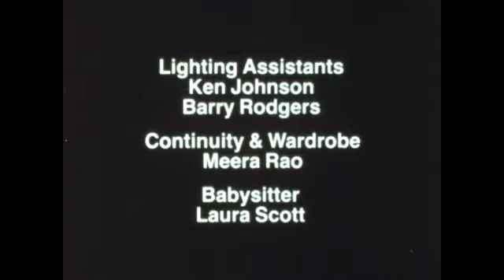The Babysitters (1984)